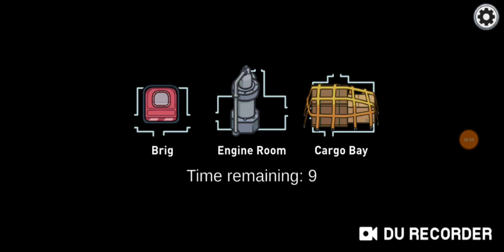Host Reveals a Cheating Side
Stop cheating in games it is pathetic